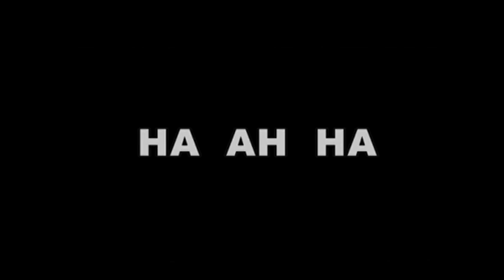Dap and Woody Trials Derbyshire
Expert riders Dap and Woody showing how not to ride a trials bike, this footage is over 2 years old now so you can expect to see future improvement in the next few video's.